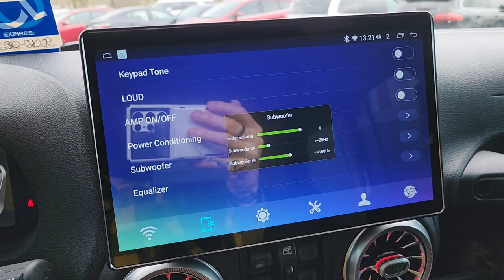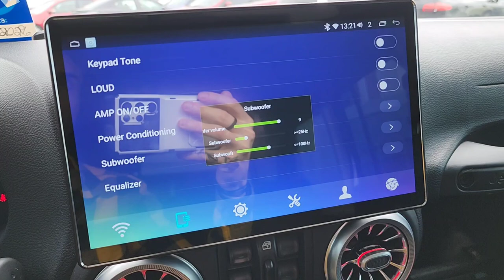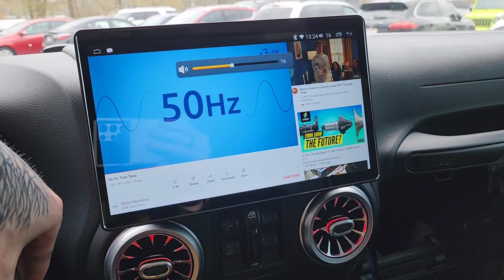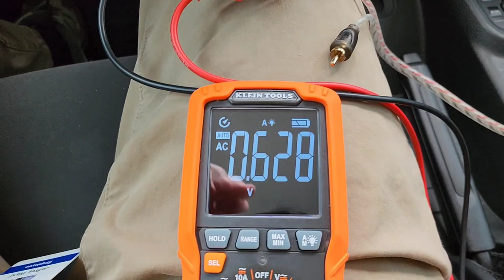How I test RCA pre-out voltage (bad advice in video - see comments)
Mind you this is a split RCA out from my headunit. So at Max volume I'm getting 1.2v from my sub pre-out on the back of the Joying HU. I prefer to see 4 volts. So I'll be buying a RCA amplifier/booster. Assuming it won't introduce noise in the line. Time will tell.